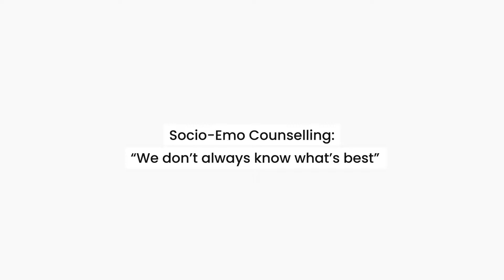Socio-Emo Counseling: "We don't always know what's best"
Do you believe that parents always know what is best for their children?

Listen to Ms Alex, our Socio-Emotional Counselor for some pearls of wisdom to make the journey smoother for both parent and children.